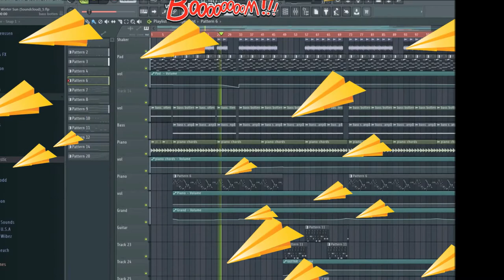DEEP HOUSE FLP (show) 🔥 🎧 PIANO HOUSE FLP 🔥 ❄ Winter Sun [4K]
Fl Studio Project  [Scandinavianz]  🔥 showing our new song Winter Sun 🔥
If you liked the video, here are the ways you can support us for FREE :)
💬  Leave a comment (whatever helps!)

forgot to credit us? 🔊 If you get any copyright problems with our music, fill this out